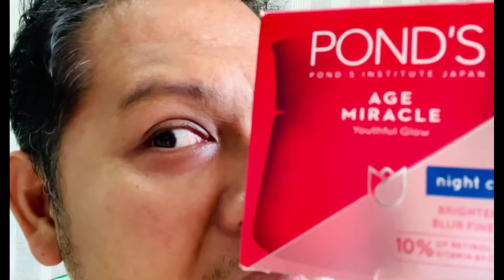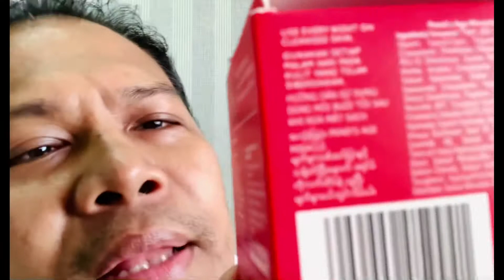Pinakialaman ko ang Pampaganda ni Misis | Age defying cream and Lip Healing Therapy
Kailangan natin alagaan ang ating sarili. Health is wealth wika nga. Pinakialaaman ko ang pampaganda ni misis. Puwede nyo i-try ang kaniyang age defying cream, night cream at ang lip healing therapy.